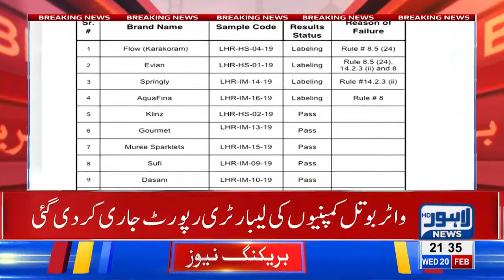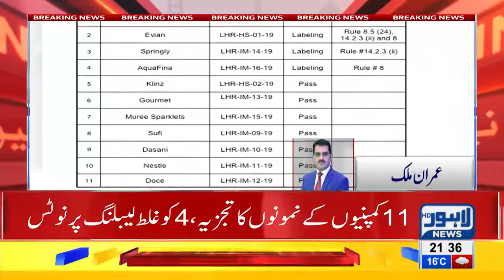4 mineral water companies issued notices over false labeling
4 mineral water companies issued notices over false labeling